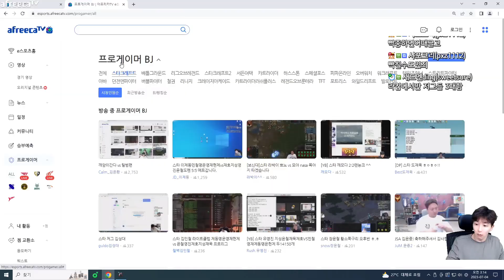[3.7.23] SC:R 1v1 (FPVOD) Jaedong (Z) vs SnOw (P) [Map: Retro]